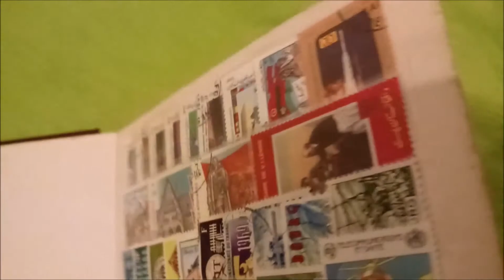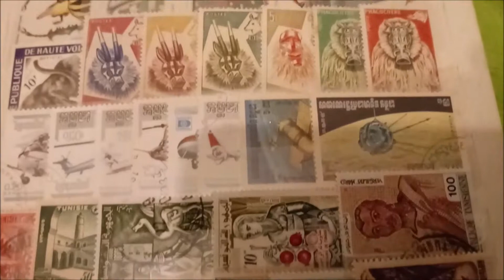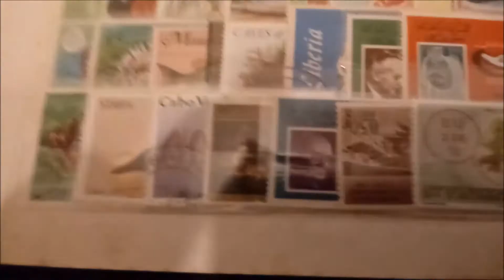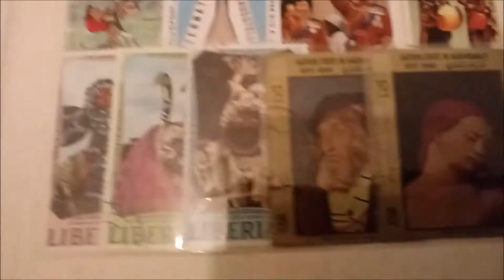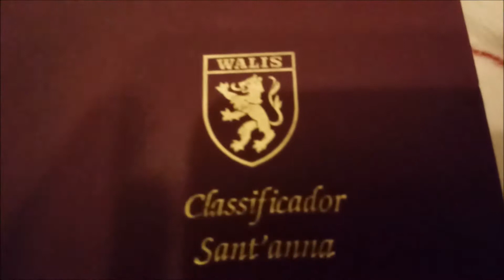Classificador - Wallis Sant'anna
Parte de minha coleção particular !!!